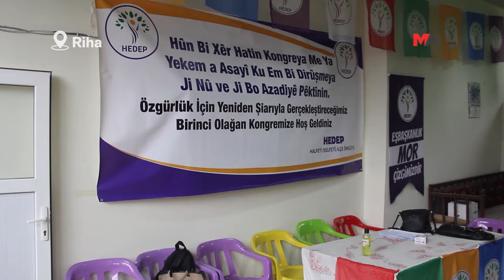SANCAR: ÖZGÜRLÜK YÜRÜYÜŞÜ ENGELLERE RAĞMEN DEVAM EDİYOR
HEDEP Xelfetî ilçe kongresinde konuşan Riha Milletvekili Mithat Sancar, özgürlük yürüyüşünün engellemelere rağmen devam ettiğini belirterek “Bizim yürüyüşümüz eşitlik, demokrasi, emeğin hakkı, inançların özgür olma yürüyüşüdür” dedi.